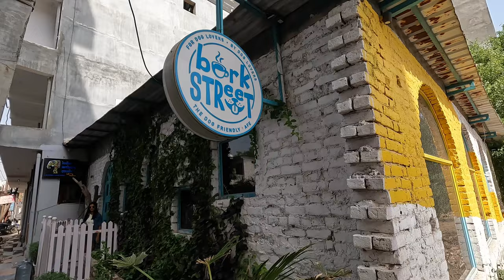First Dog Grooming Cafe In Noida | Mini Vlog | Bark Street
I went to a first Dog grooming cafe (Bark Street) in Noida which is located at Noida sector 104. If you ever go to visit this place you can always spend time with their Dogs. Apart from Dog grooming, They have a cafe for you to have some good food like Red pasta and A cup of Tea.